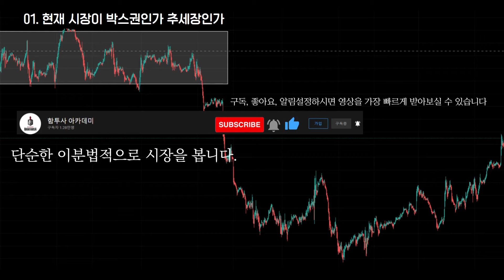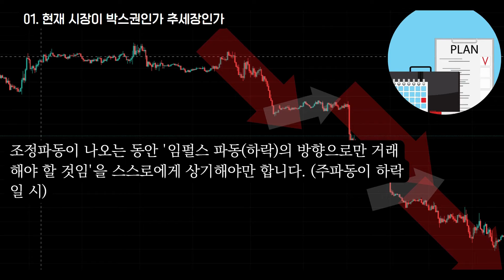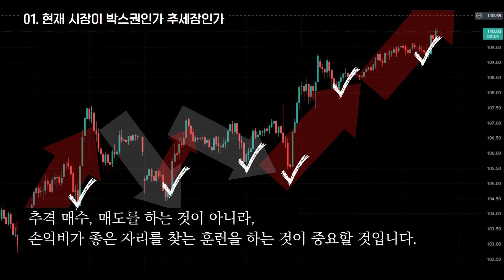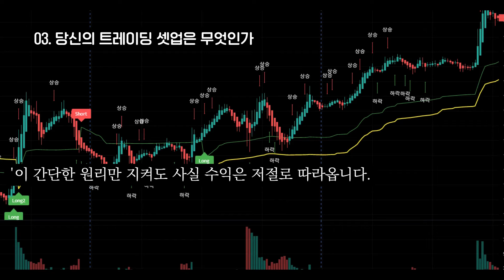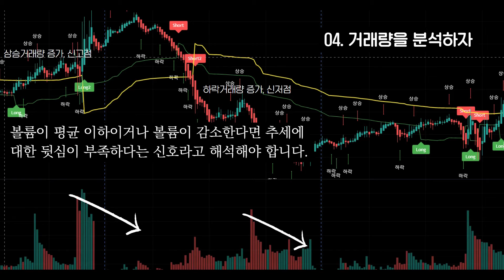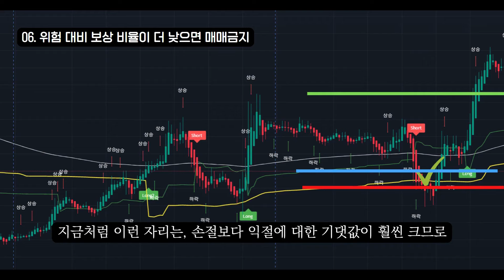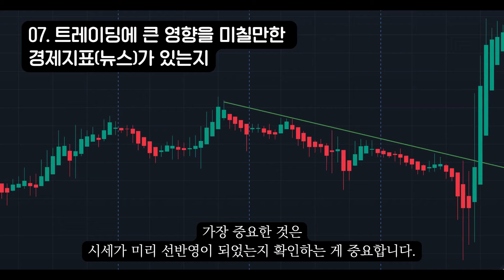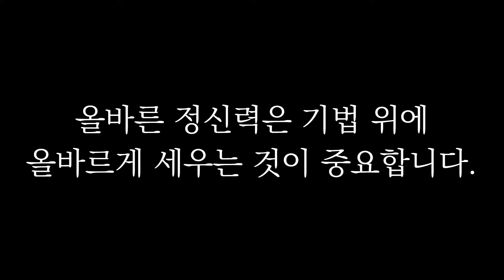[멘탈관리, 리스크관리] 누적수익이 나기 위한 8가지 트레이딩 셋업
오프라인 세미나 신청
일시: 7월 9일 토요일 오후 4시~6시
주제: 세력들이 개인들에게 고점, 저점에서 물량을 넘기는 방법(역이용 하는

안녕하십니까. 함원장입니다.
이번 시간에는 여러분들이 반드시 매매를 하기 전에 꼭 체크해야만 하는
8가지의 기본 트레이딩 셋업에 대해 설명드립니다.

대부분 간단한 추세 구간임에도 욕심때문에, 혹은 추세를 잘못 봐서 크게 세력들에게 당하는 일이 비일비재합니다.

누적수익을 내기 위해서는 반드시 수익을 내기 위해 어떻게 행동해야 되는지
그 방법을 명확히 인지한 상태에서 시장에 대응해야 할 것입니다.
521 구버전 E-book 무료보기- 네이버 카페 가입 후 신청]
[프랍팀 시그널 3개월 패키지 상품 구매시 리뉴얼  E-book 제공] - 고객센터 문의

300만원- 4억 5천, 10만불-20만불(거래내역공개)
521 Ebook 및 기초 트레이딩 셋업 영상(무료 선착순 공개)
가입 후 이북 신청(유튜브 시청 후기)

수 백명의 월천트레이더를 배출시킨 521 이론 수강신청)
교육지원팀 ( 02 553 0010 오후 1시~10시 평일)